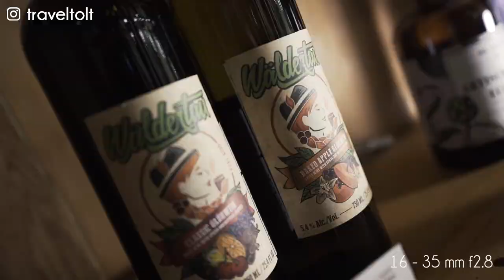Quels objectifs SONY pour de la vidéo ? (APS-C et Plein format)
Besoin de choisir un ou des objectifs pour ton ou tes boîtiers SONY ? Voici quelques éléments de réponse ! Je te parle de mes objectifs préférés pour les Sony Alpha plein format (α7S II, α7R II, α7 III, α7R III, α7R IV...) et APS-C (α6300, α6400, α6500, α6600...)

☞ Mes objectifs préférés en plein format ☜
➝ FE 24-70 mm F2.8 GM
➝ FE 16-35 mm F2.8 GM
➝ FE 24 mm F1.4 GM

☞ D'autres excellents objectifs plein format pour plus petits budgets ☜
➝ Zeiss FE 24-70 mm F4
➝ Zeiss FE 16-35 mm F4
➝ 50 mm F1.8 (non stabilisé)

☞ Objectifs APS-C ☜
➝ E 35 mm F1,8 (stab SteadyShot)
➝ E 10-18 mm F4 (stab SteadyShot)

Précision : je n'ai pas été payé pour faire cette vidéo. Il y a sûrement d'autres objectifs supers mais je ne parle évidemment que des objectifs que j'ai pu tester.

L'ordinateur sur lequel je travaille
Le stylet Microsoft Surface